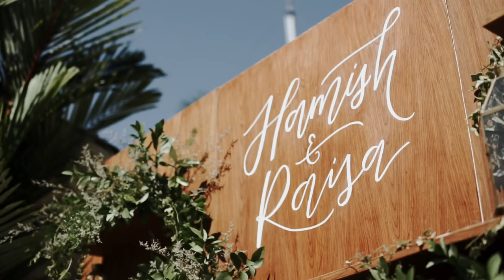The Full Video of Raisa Andriana and Hamish Daud Wyllie's Wedding Reception in Bali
MORDEN captured beautifully both the heartfelt and joyous moment from Raisa Andriana and Hamish Daud Wyllie's Wedding Reception in Bali. And we are definitely smitten by their promise and speech to each other.
Song: Honeymoon - Johnny Stimson
Wedding Planning: Hilda by Bridestory , Innaz Communique  |  Venue: Villa Plenilunio  |  Catering: Al's Catering  |  Photography: MORDEN  |  Videography: MORDEN  |  Decoration & Lighting: Cosa Design & Decor , Bali Art  |  Flowers: Mimsy Botanical  |  Event Rentals: Bali Sewa Sewa , The Host Table  |  Hair & Makeup: Bubah Alfian Make Up Artist , Kiefer Lippens  |  Dress & Attire: Biyan , M&M Atelier , Tre by Flomors  |  Wedding Shoes: Rinathang Shoes  |  Men's Formal Wear: Wong Hang Distinguished Tailor  |  Sweet Corner: LeNovelle Cake  |  Wedding Cake: LeNovelle Cake  |  Jewelry: Tulola , Tiffany & Co.  |  Invitations: Pemberley Paperie  |  Entertainment (Music): Astrid Sulaiman  |  Favors & Gifts: Rove Gift  |  Entertainment (MC): Jenita Darmento (MC)